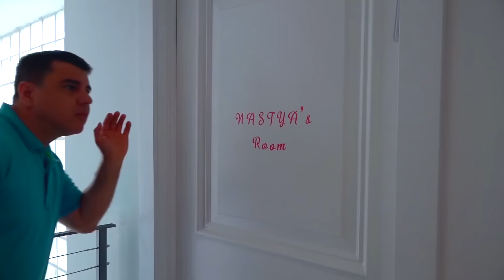Nastya cầu xin cha cô cho váy mới và đồ chơi trang điểm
Nastya yêu cầu cha cô mua váy mới và mỹ phẩm cho con gái